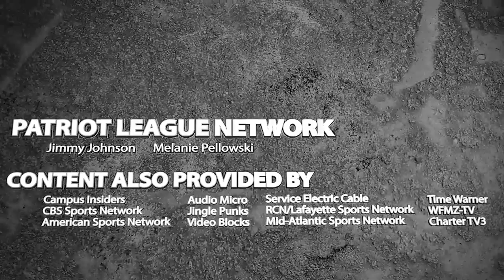Patriot League 360: Week 7 Football Recap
Highlights from all four Patriot League contests this weekend, including No. 10 Fordham's overtime thriller with Holy Cross and Colgate's road win at Georgetown.